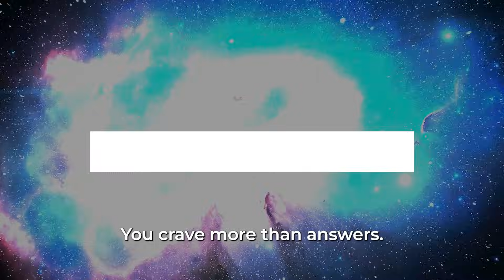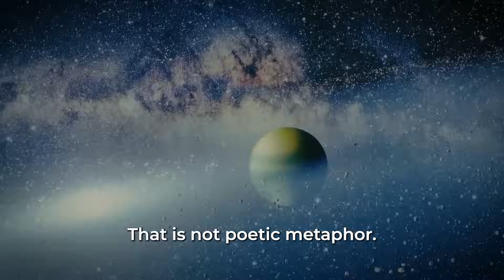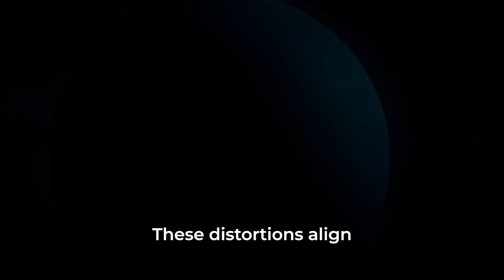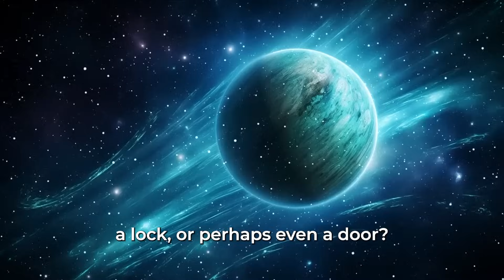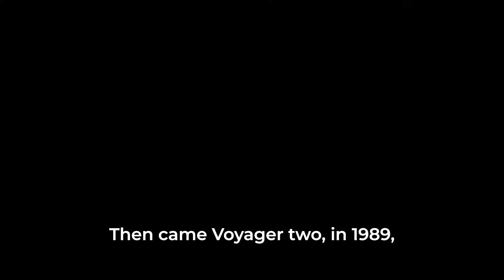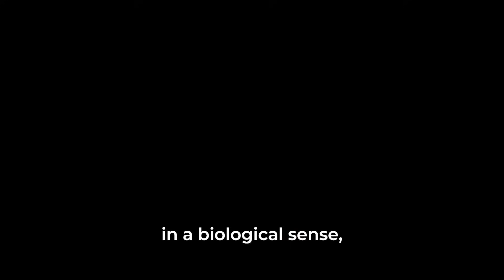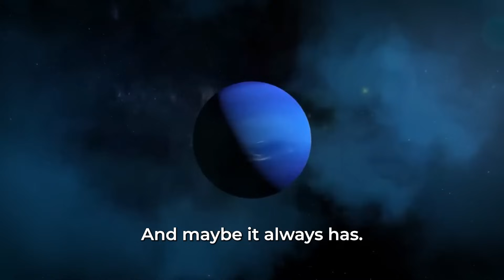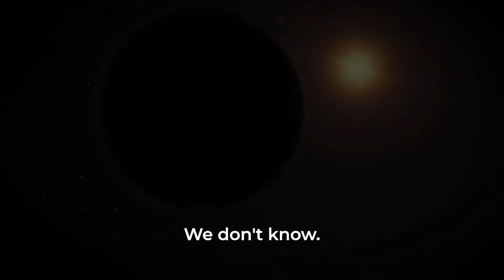James Webb Telescope CONFIRMS Neptune is NOT What We’re Being Told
Neptune has always stood at the far edge of our understanding—literally and figuratively. Cold, distant, and cloaked in sapphire clouds, it was a mystery we felt no urgency to solve. It orbited quietly at the solar system’s rim, offering little drama compared to Mars, Saturn, or even its eccentric neighbor Uranus. But now, everything has changed. The James Webb Space Telescope, designed to pierce the fabric of space and time itself, has pulled back Neptune’s veil. What it found is not just baffling. It is paradigm-shifting.